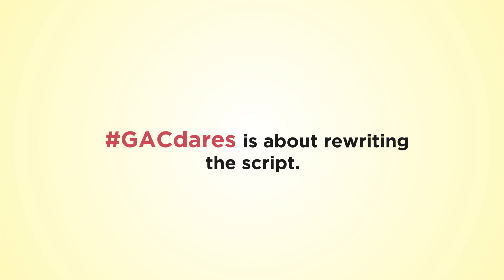GACdares ad campaign 2020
The GACdares ad campaign features a series of quirky imagery outside the world of shipping and logistics to reflect GAC's expertise, creativity and can-do spirit through the use of metaphors. No animals were harmed in the making of these advertisements.